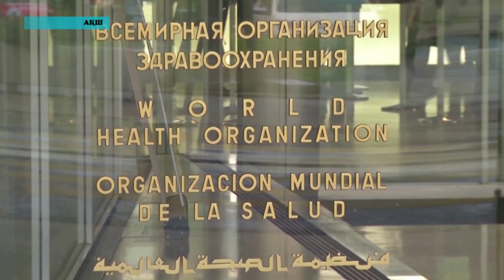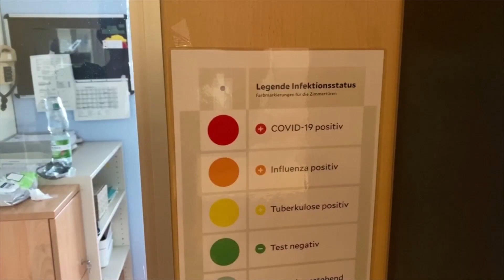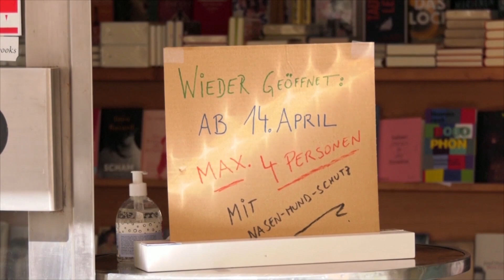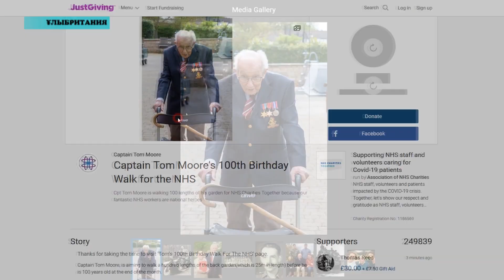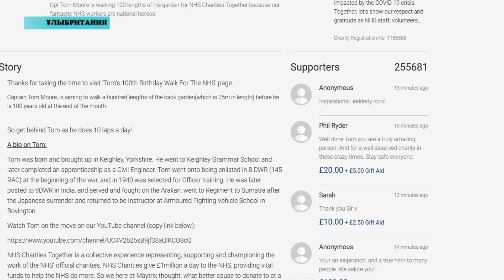Әлем жаңалықтары (16.04.2020)